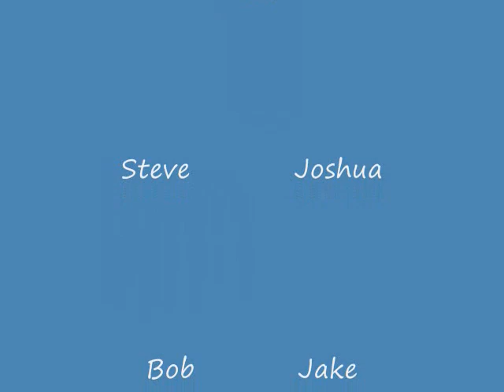lego steve 2